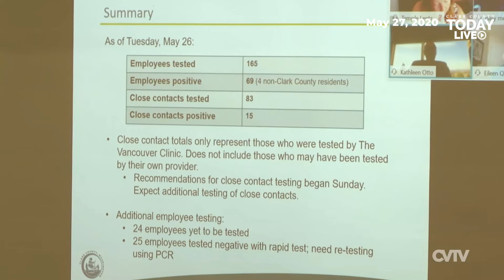County says Firestone Pacific Foods has not been cleared to reopen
Clark County’s Public Health Director says a plan by Firestone Pacific Foods to reopen Thursday has not been approved by the county.